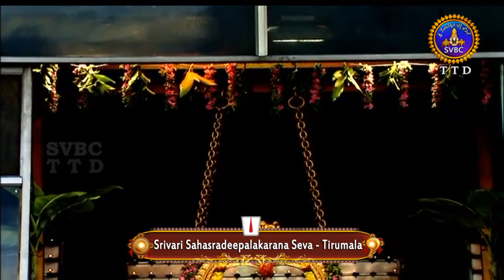శ్రీవారి సహస్రదీపాలంకరణసేవ | Srivari Sahasradeepalankarana Seva | 05-11-18 | SVBC TTD